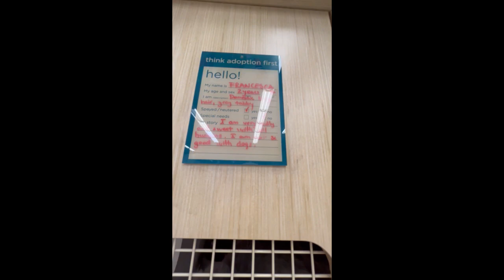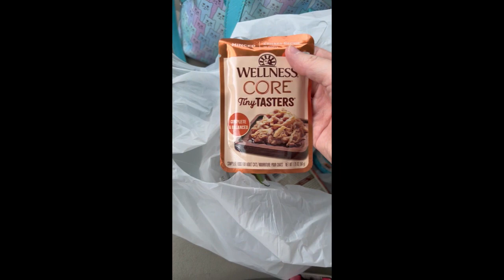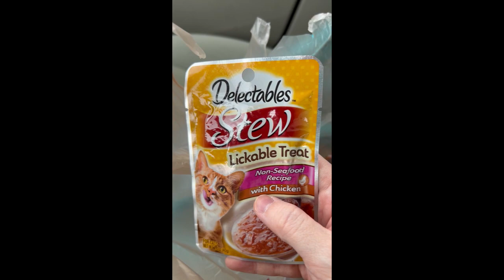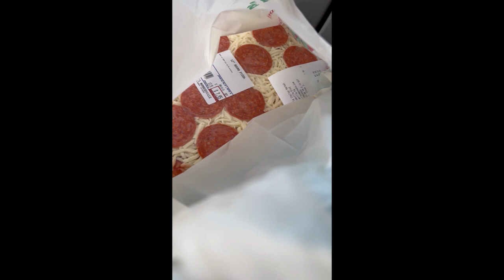Shopping for Butters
wee